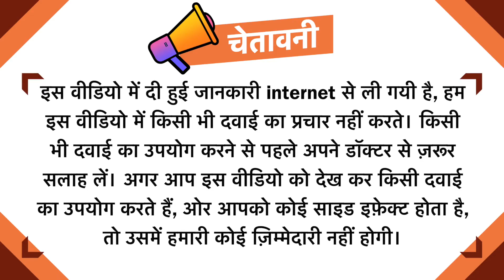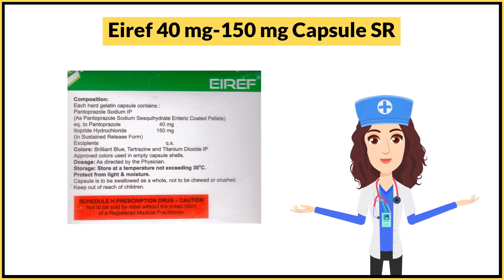Eiref 40 mg-150 mg Capsule SR Uses in Hindi | Side Effects | Dose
Eiref 40 mg-150 mg Capsule SR Uses in Hindi | Side Effects | Dosage

Eiref 40 mg-150 mg Capsule SR Uses in Hindi
Eiref 40 mg-150 mg Capsule SR Use in Hindi
Eiref 40 mg-150 mg Capsule SR Kis kaam aati hai
Eiref 40 mg-150 mg Capsule SR Review
Eiref 40 mg-150 mg Capsule SR Use
Eiref 40 mg-150 mg Capsule SR Side Effects
Eiref 40 mg-150 mg Capsule SR ke Fayde
Eiref 40 mg-150 mg Capsule SR ke fayde in hindi
Eiref 40 mg-150 mg Capsule SR how to take
Eiref 40 mg-150 mg Capsule SR how to use